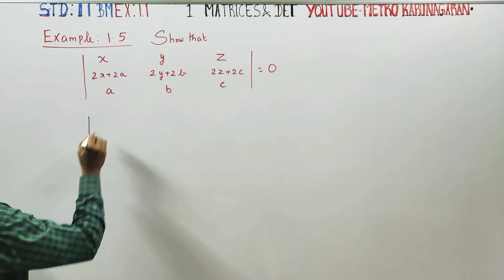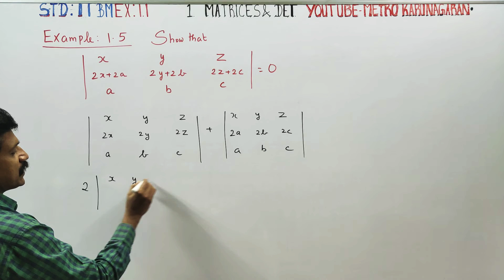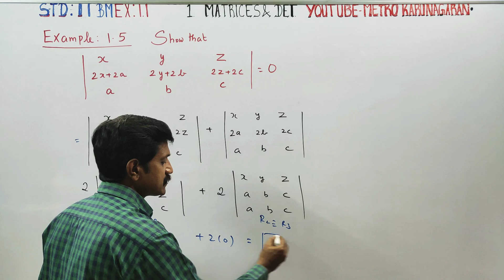11th Std BM Example 1.5 Show that | x y z. 2x+2a 2y+2b. 2z+2c. a b c| = 0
11th STD BUSINESS MATHS

TAMILNADU SYLLABUS

EXAMPLES

11th STD BUSINESS MATHS TAMILNADU SYLLABUs